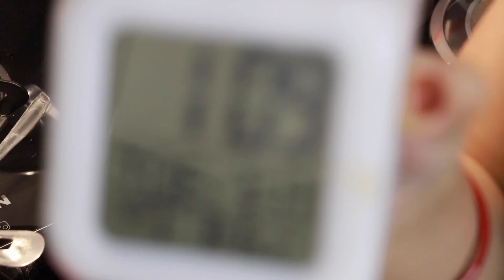Making Bihari Special Recipes for Dinner | Chokha | Nimbu Wali Mirch | Missi Roti | hindivlog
indian special dinner routine | BIHARI DINNER | Chokha | nimbu wali mirch | missi roti | hindivlog | daily vlogger | indian vlogger | indian youtuber neelam vlogs

Hi all, I am an Indianvlogger, this is my youtube channel " IndianyoutuberNeelam ".My dear virtual friend m very happy that you found my video on YouTube and stop by... I welcome you all to my channel ..if you find my video interesting then please like this video...share with your friends...and subscribe to my channel...its absolutely free...but it matters a lot to me...

PRODUCTS USED

Bullet Blender

Glass Jars

BOROSIL Sandwich Maker

Hubbys Lunchbox

Bergner knife set